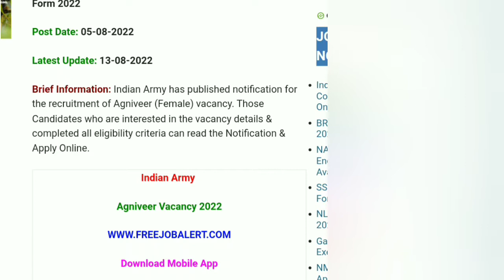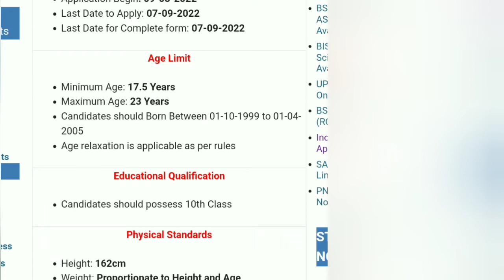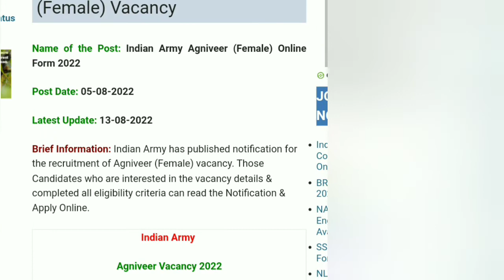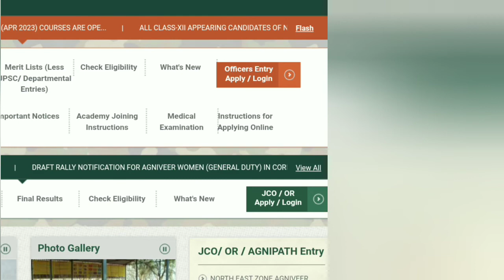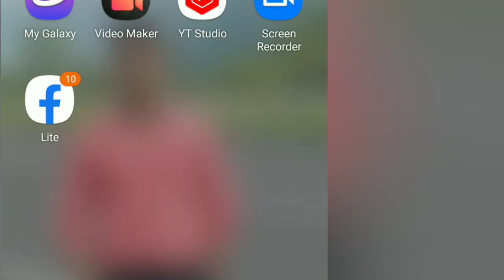Army Recruitment for Girls